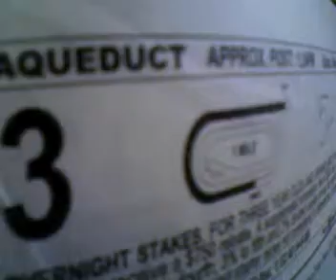aqueduct racetrack r 2,3 11-22-09.wmv